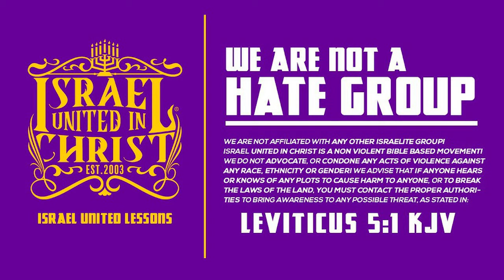Pastors Want That CashApp or That WhatsApp!